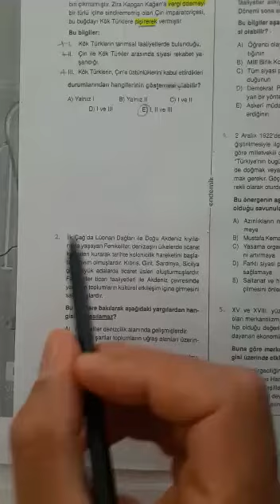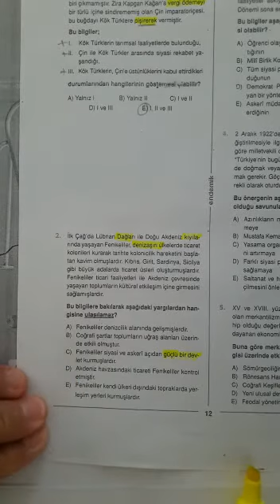12.SINIF ENDEMİK TYT TARİH